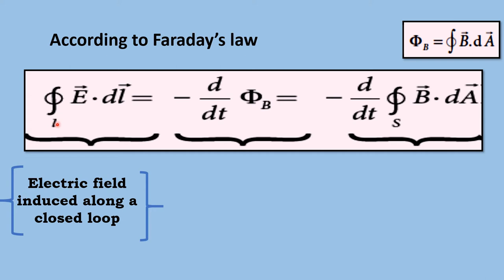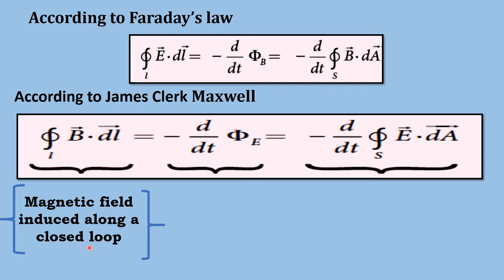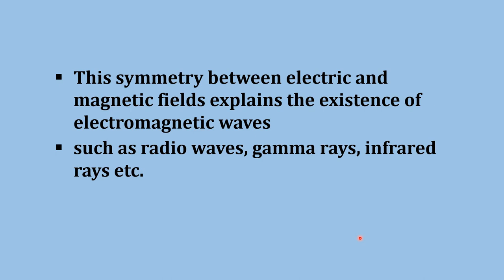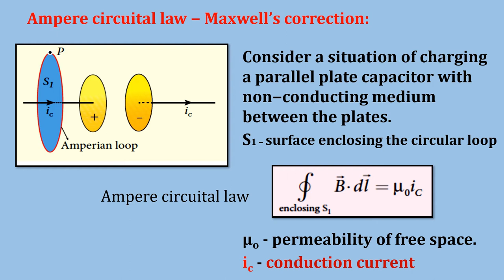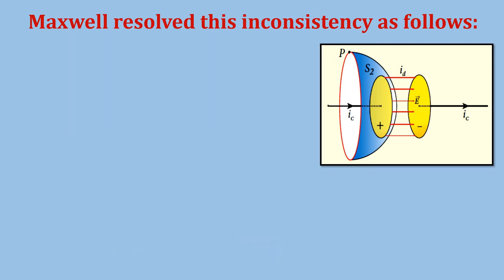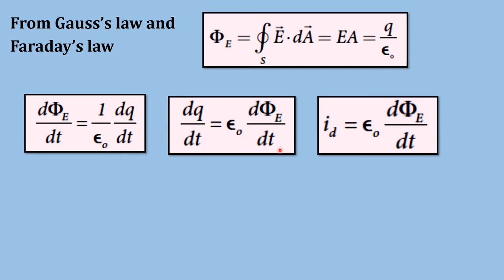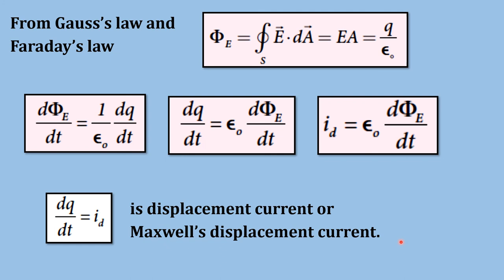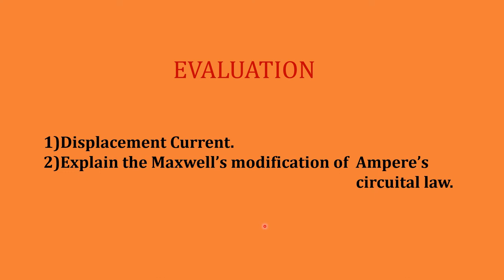MAXWELL'S CORRECTION TO AMPERE'S CIRCUITAL LAW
+2 PHYSICS - lesson 5 important question. Ampere' s circuital law was accepted as the law which talked about magnetic effect of current, Maxwell gave a correction to Ampere's law by adding displacement current with the conduction current. In this video we shall see the Maxwell's correction given to Ampere's circuital law.